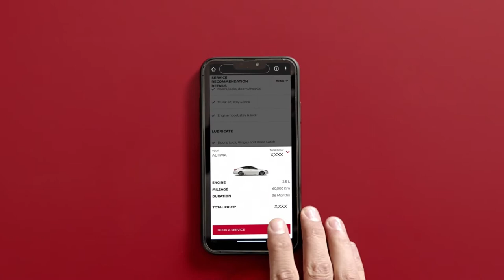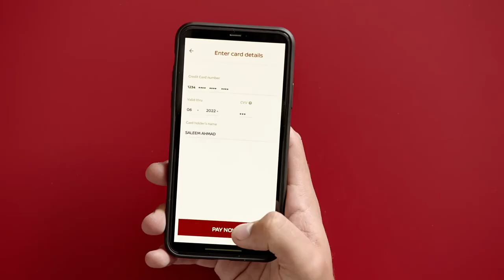Nissan Express Service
Providing you transparent pricing and timelines so you can make a well-informed decision on how to move forward.

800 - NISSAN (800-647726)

نقدم لكم التكاليف والجداول الزمنية بكل شفافية حتى تتمكنوا من اتخاذ القرار المناسب للخدمة التي تفضلونها. لمعرفة المزيد، تفضلوا بزيارة موقعنا على الرابط التالي وتعرفوا أكثر على الخدمات. أو تواصلوا معنا على:800 - NISSAN (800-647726)